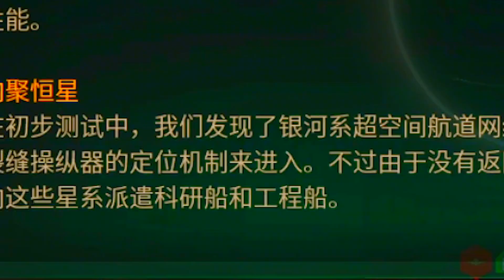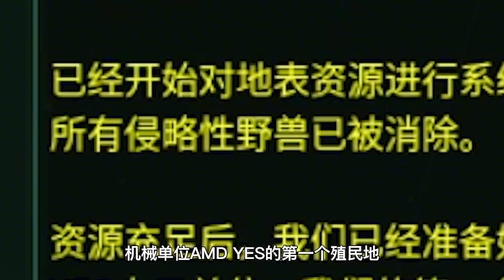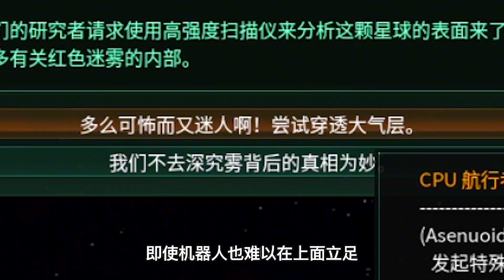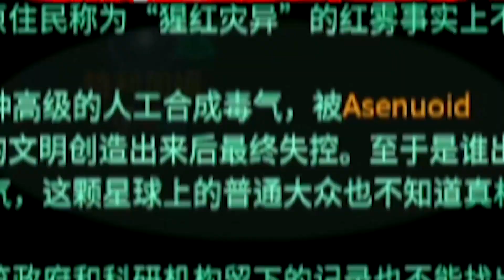【邦的群星】“盲盒”开出血雾之星！杀机背后却是巨大科研价值【匠人邦】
哈喽大家好，我是匠人邦
喜欢跟大家分享游戏，分享快乐！